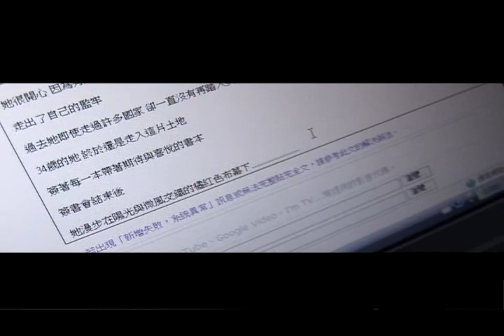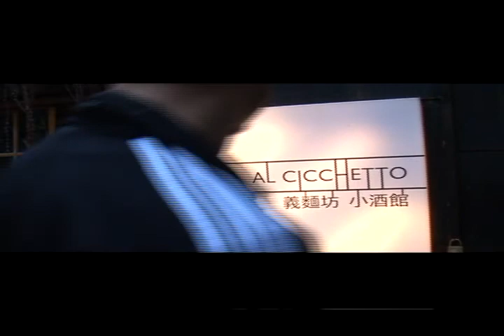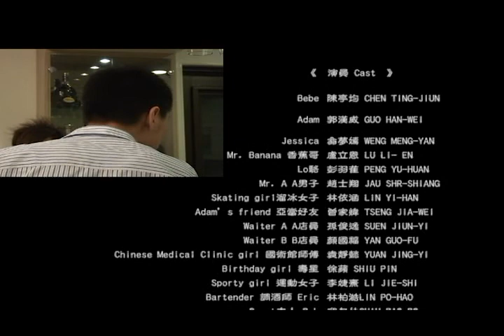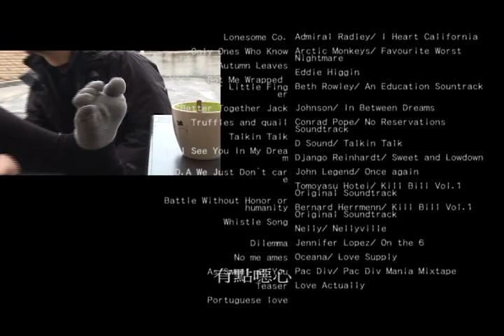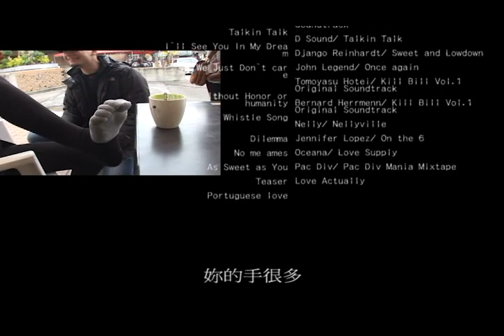手簽手 5/5 - 基督書院大眾傳播系第12屆畢業展